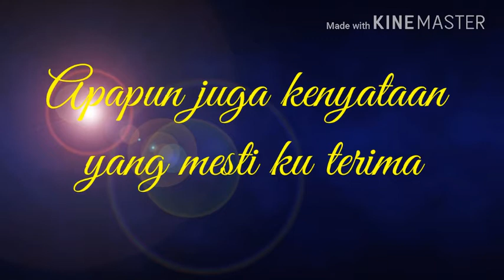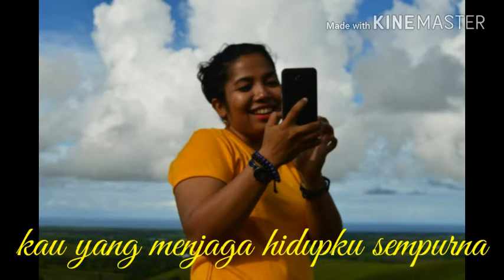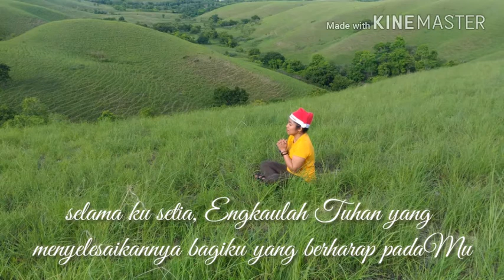Tuhan Tidak Tidur Ahok song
Cover ini spesial untuk mama ku, wanita hebat berhati mulia selalu penuh cinta walaupun disakiti. Yang sangat suka mr. Ahok. Selamat Ulang Tahun Mama tersayang. 12 Januari 2018.